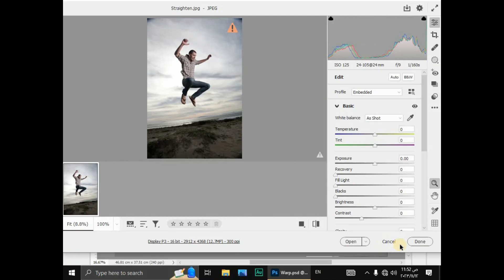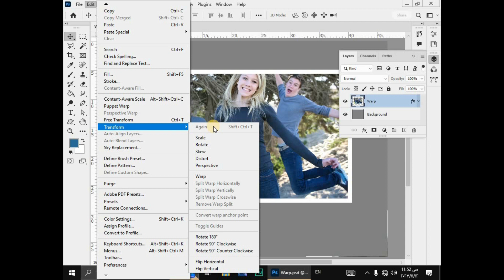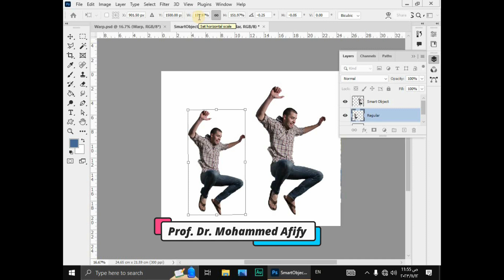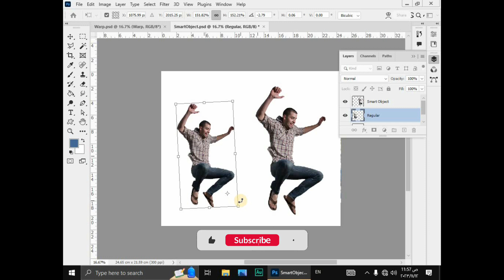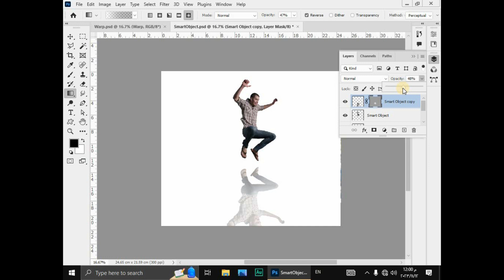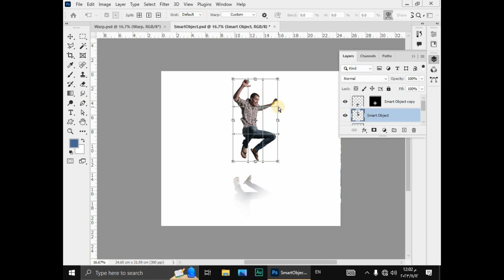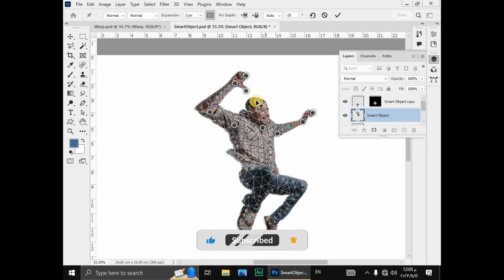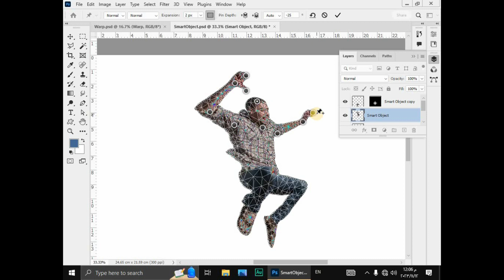انواع التحوير فى الفوتوشوب باستخدام أوامر Transform Options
انواع التحوير فى الفوتوشوب 2024 باستخدام أوامر Photoshop Transform Options
اعرف ازاى تحور العناصر بالفوتوشوب 2024 من خلال استخدام اوامر الترانسفورم Transform بكل خياراتها المتنوعة ، اتمنى لكم مشاهدة ممتعة :)

تحوير الفوتوشوب أوامر Transform فوتوشوب فوتوشوب 2024 تحديث تقنيات تحوير الصور Photoshop Transform شرح تعلم أوامر فوتوشوب دروس فوتوشوب 2024 تحسين الصور فوتوشوب تحويرات إبداعية فوتوشوب تصميم جرافيك فوتوشوب تحرير الصور المتقدم أدوات تحوير فوتوشوب تحوير النصوص فوتوشوب تحوير الأشكال فوتوشوب مهارات فوتوشوب جديدة تحوير الطبقات فوتوشوب تقنيات فوتوشوب متقدمة تحوير الألوان فوتوشوب تحوير الخلفيات فوتوشوب فوتوشوب للمحترفين

🔥 فصل الألوان
رابط  قائمة التشغيل ||

Summary:
(00:00) Intro
(01:00)  lمجموعة خيارات التحوير فى الفوتوشوب Transform Options
(02:19) Scale
(04:10) أهمية ال Anchor point
(06:30) استخدام خيارات الانعكاس Flip
(08:45) التحكم فى خيار ال Warp
(10:20) استخدامات ال Puppet warp

سلام عليكم  ♥